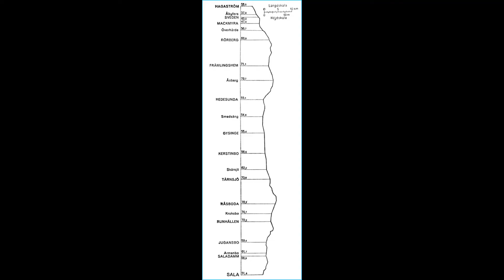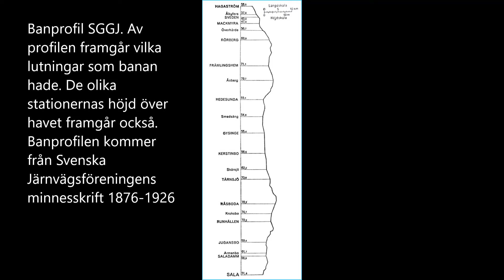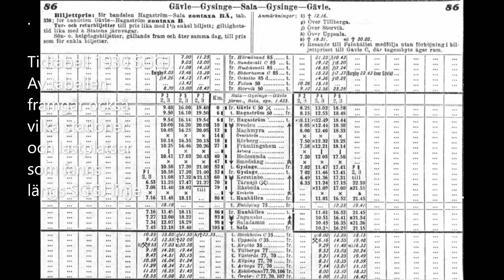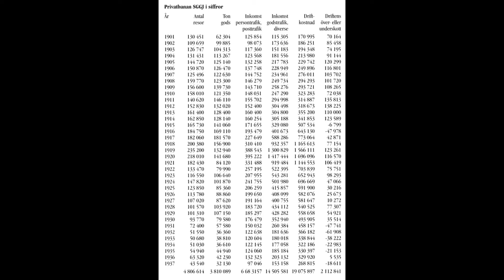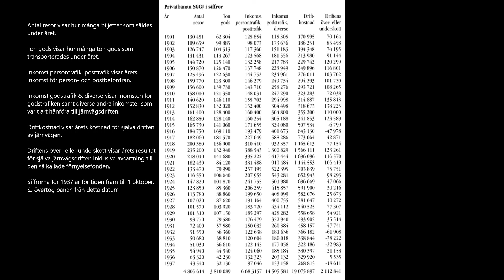Sala - Gysinge - Gävle järnväg